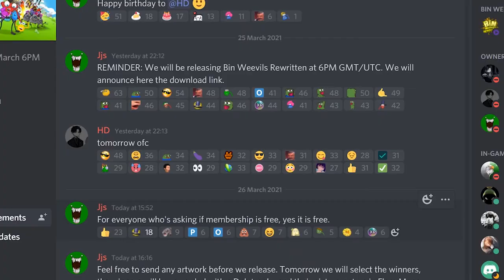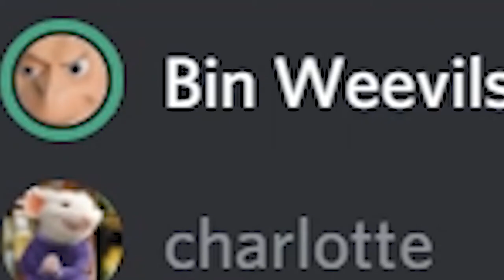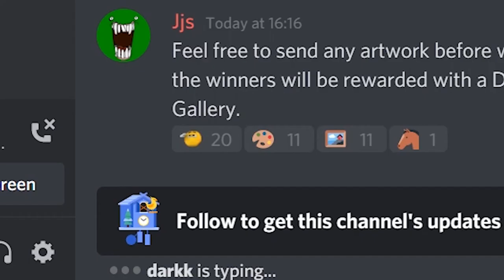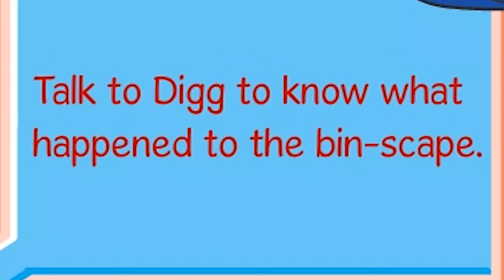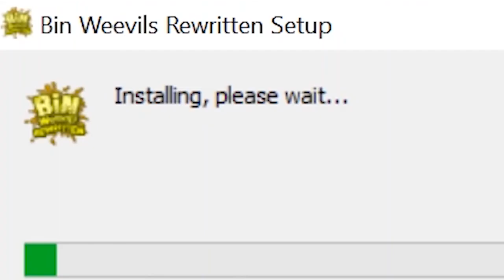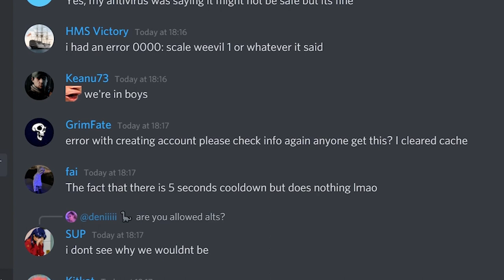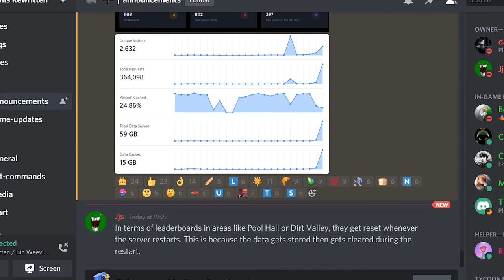BIN WEEVILS REWRITTEN LAUNCH DAY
today i have a very special video. today i am one of the first people on earth to go into the first release of bin weevils rewritten. the launch day didnt exactly go to plan as we waited about 2 hours to get in after being kicked via an infinite loading screen. more videos coming soon so stay tuned! i do not like error 502...

Instagram: Dont have one. Fight me.

To anyone who is new. I make gaming & funny moment videos on games that are either easy to take the piss out of or games where I can troll my friends to my heart's content (such as red dead online or uncommon games like weevil world and bin weevils). Hope you all enjoy the videos as i spend lots of time and effort making them as entertaining as possible. :)